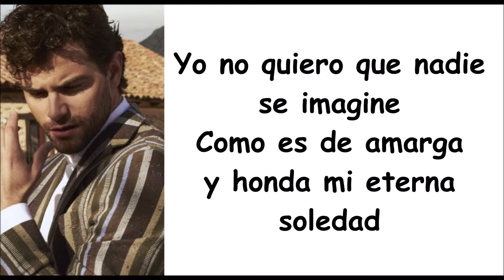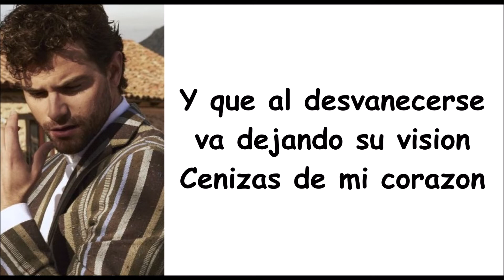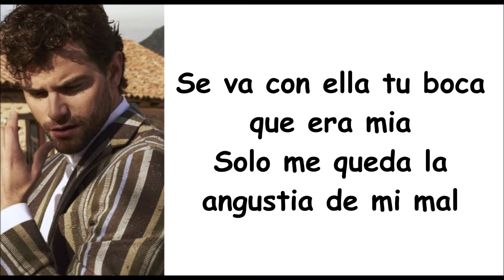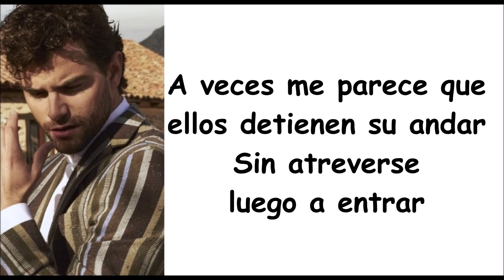Diego Dominguez - Soledad Letra